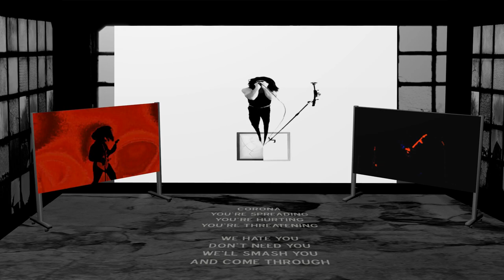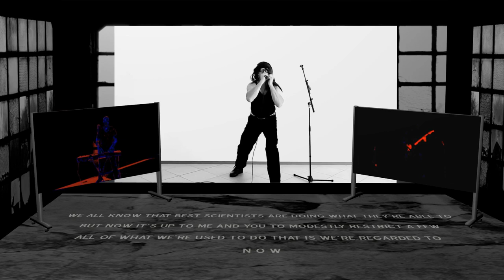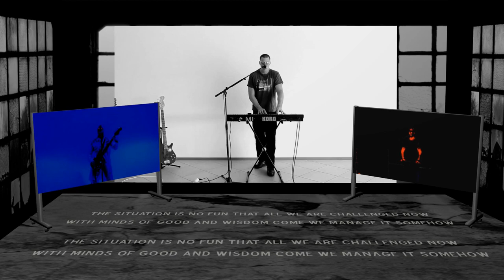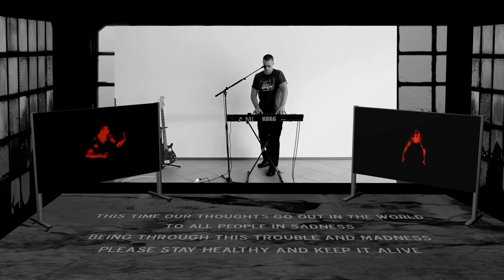T.a.n.k. feat. Dr. Mark Benecke "Being Locked" a Covid 19 song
T.a.n.k. Music proudly presents

Special guests:

Dr. Mark Benecke and Ines Azrael